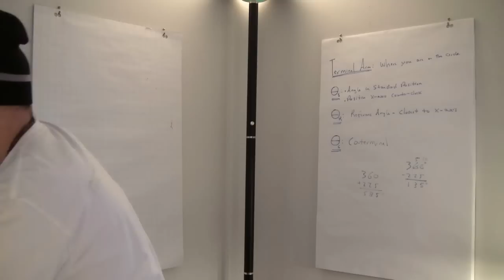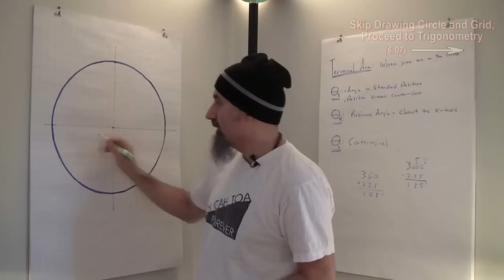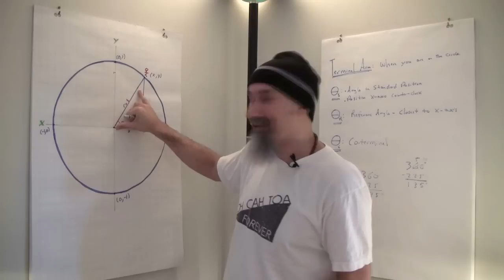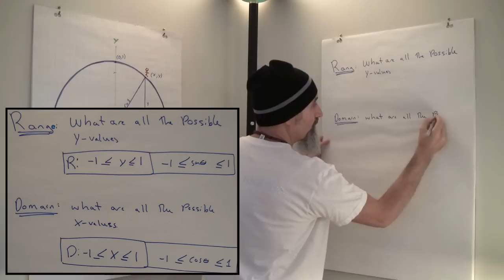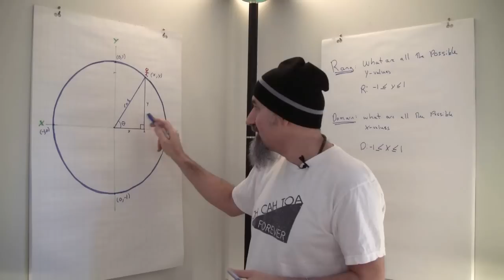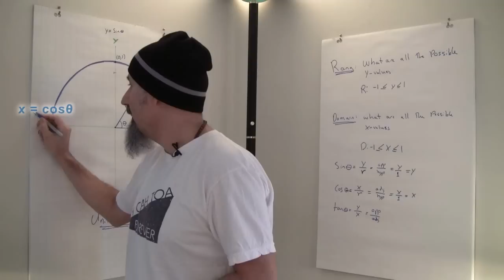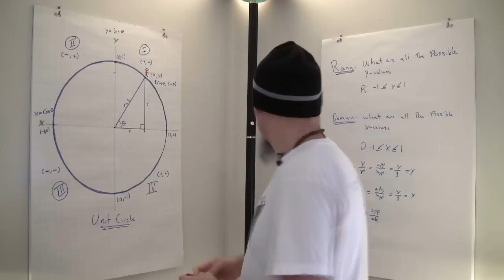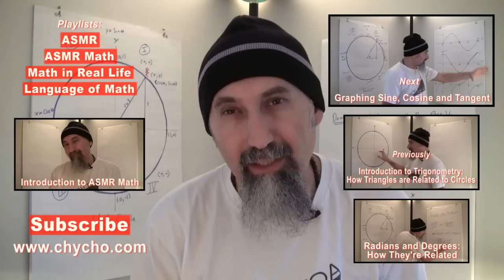ASMR Math: Basic Trigonometric Ratios and the Unit Circle -- Male, Soft-Spoken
***Articles***

Peace,

chycho